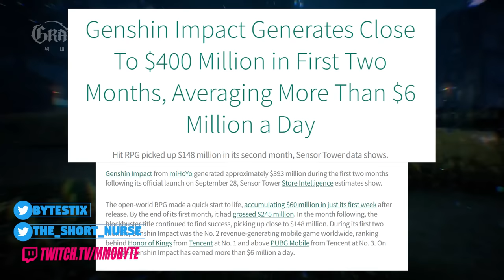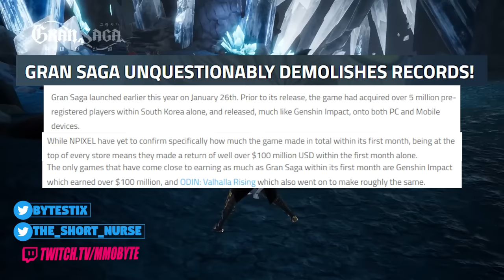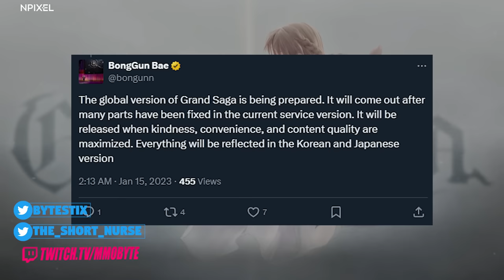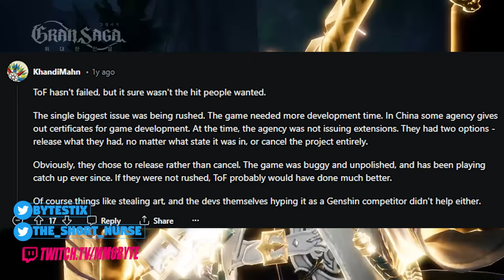The MMO Announcement We've Been Waiting 5 Years for...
One of the most anticipated MMOs of the last 5 years has finally been confirmed to be coming Global: GRAN SAGA, an Anime MMO to rival Blue Protocol and Tower of Fantasy.

Several years ago, 4 games were announced - all within a rather small timeframe of one another, coincidentally enough.
Genshin Impact, followed by Blue Protocol, Tower of Fantasy and GRAN SAGA, in that order. I remember almost falling out of my chair in excitement. At the time, we all thought Genshin was going to be an MMO, and while it ultimately failed to live up to that expectation, the remaining 3 games all did.
Fast forward to 2020 - Genshin Impact released Globally, in 2021, GRAN SAGA released within Korea, Tower of Fantasy released within China, in 2022 Tower of Fantasy released Globally, in 2023, Blue Protocol released within Japan.
And while we're still waiting on literally ANY news at all pertaining to Blue Protocol, NPIXEL, the developers behind GRAN SAGA and the upcoming Chrono Odyssey MMO confirmed that GRAN SAGA is finally releasing Globally.